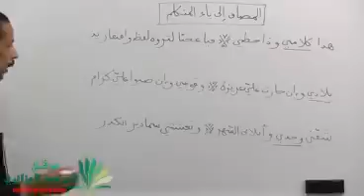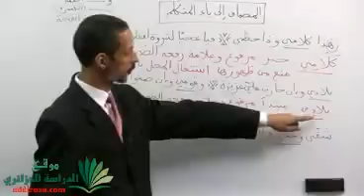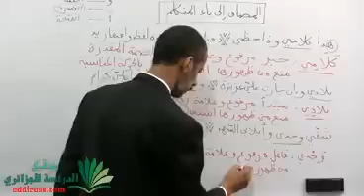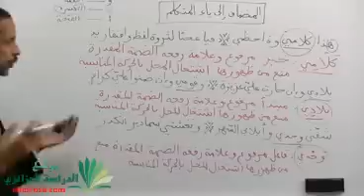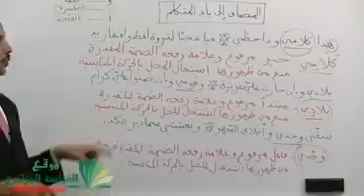المضاف إلى ياء المتكلم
درس مفصل في مادة اللغة العربية و آدابها للسنة الثالثة ثانوي جميع الشعب : قواعد اللغة المضاف إلى ياء المتكلم
للمزيد من الدروس قم بزيارتنا عبر موقع الدراسة الجزائري :